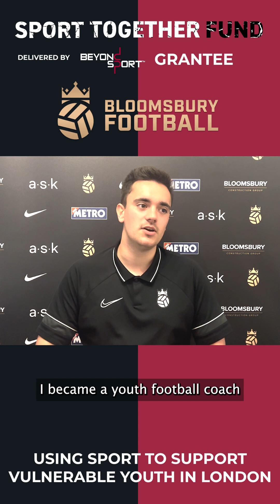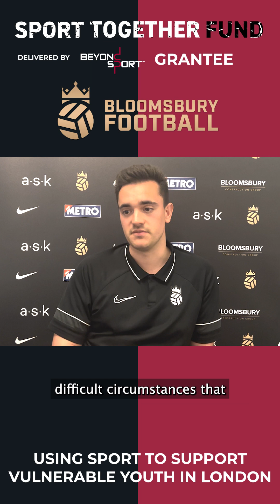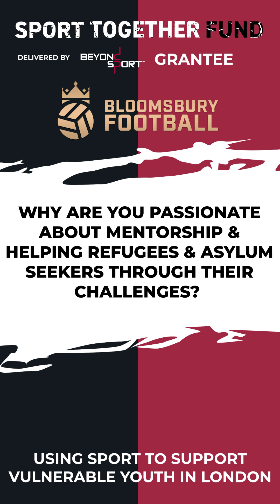Bloomsbury Football Foundation WorldRefugeeDay Special - Our 2022 SportTogether Fund Grantee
Bloomsbury Football Foundation's Ben speaks on coaching youth from disadvantaged and vulnerable backgrounds, the power of football to unite, the importance of creating safe spaces and his message to the world for WorldRefugeeDay!

Bloomsbury focuses on inclusion and accessibility and provides free football across Central London so that every child can experience the benefit of sport regardless of their background.

In 2022, Beyond Sport launched the Sport Together Fund to aid community sport organizations helping refugees and asylum seekers after the outbreak of the war in Ukraine. A year later the seven organizations are creating safe spaces in host communities across Spain, the UK, Denmark, Sweden, Germany, Romania and Greece. With an initial focus on fostering “Leadership Together,” the inaugural grantees are promoting well-being, inclusivity and hope through sports-based leadership training opportunities for refugees, asylum seekers and vulnerable communities.

Chat with us!